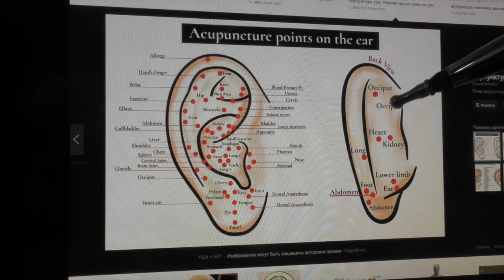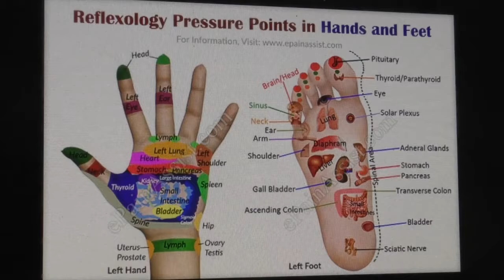Стимуляция Точек Здоровья, Красоты и Молодости. Масcажер для Лица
Стимуляция Точек Здоровья, Красоты и Молодости в Домашних Условиях.  Электронный прибор для восстановления здоровья и молодости. Убирает морщины, отечность лица, синяки под глазами, решает любые проблемы со здоровьем - мягко постепенно и без побочных эффектов. Прекрасный подарок маме...
Health Points Massage